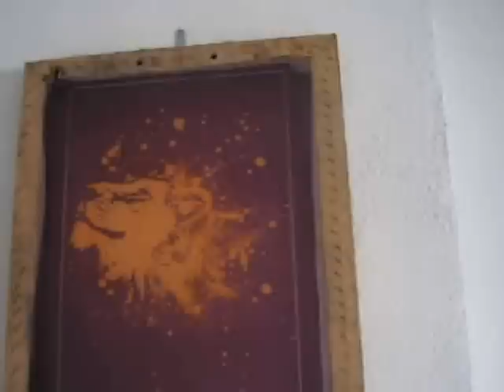ART & SHIRT Texte de tinta serigrafica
Eu no meu cantinho. É aqui que eu me sinto bem, a fazer o meu trabalho.